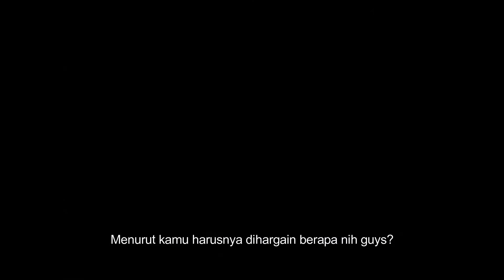Bodykit Mitsubishi Xpander Original Pemasangan ke Rumah with Before After by Tim Autobless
Tim Autobless dapat permintaan pasang ke rumah Bodykit Mitsubishi Xpander Aero Original. Barang kita ini 100% Original Mitsubishi guys dan kami berikan garansi juga loh. Menurut kamu habis berapa duit sih pemasangan Bodykti ORIGINAL + Bergaransi dan Pemasangan ke rumah? Mau tau? Yuk tonton videonya sampai habis.